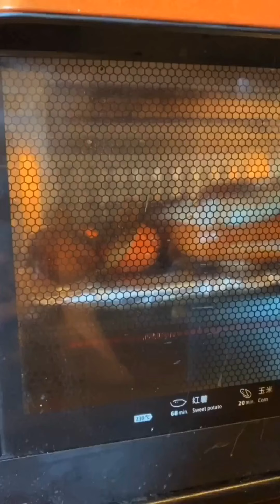EP101 - Cooking and Eating Mukbang Compilation - ASMR Mukbang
Valid Chinese food looks in no way like American Chinese food.

The food changes from various locales in China: Sichuan cooking is fiery, Shangdong cooking is for the most part pungent and fresh, and Cantonese cooking is sweet. Probably the most mainstream Chinese Dishes are: Hotpot (火锅 huǒguō), Sichuan Pork Belly, Braised Pork Balls in Gravy, Shrimp with Vermicelli and Garlic, Dumplings, Chow Mein, Peking Roasted Duck, Chinese BBQ, and Steamed Vermicelli Rolls.

Mukbang or meokbang is an online transmission where individuals eats a lot of food varieties. The word mukbang (먹방; meokbang) is a Korean words for "eating" (먹는; meongneun) and "broadcast" (방송; bangsong). Eating shows are well known Asian nations like Korea (먹방), Japan(ムクバン), Malaysia (rancangan makan), Indonesia (acara makan), Thailand (แสดงการรับประทานอาหาร) , China (吃播), India (vकी परिभाषा) and Vietnam (chương trình ăn uống).

Independent tactile meridian reaction (ASMR), at times auto tangible meridian reaction, is a shivering impression that somebody feels from the scalp to the rear of the neck and spine when they see somebody and hear somebody devour food. Individuals who experience this marvel says they get tremendous delight from watching and hearing individuals eating food.

All the individual 먹방 recordings are reposted straightforwardly from the Chinese "Kwai" application or TikTok. Credits to the legitimate proprietor demonstrated in the Chinese Mukbang video. Once in a while the credits to the legitimate proprietors don't generally show up at the upper left corner, I have no control of it.

On the off chance that you'd prefer to discover more data on this China Kwai or Tiktok client, download the application and follow them on the application.

👉This video is for ASMR diversion purposes as it were. No copyright proposed.
👉 None of these pictures, music and video cuts were made or possessed by us.
👉 I Don't claim any of these recordings I just set up them.
👉 My aim isn't to take no one's work except for share and aggregate the best ones I see on Tik Tok or Kwai.
👉This video is simply fan-made, if your (proprietors) video is here and you don't need it if it's not too much trouble, get in touch with us through email or through YouTube's private message. We will deferentially eliminate it.